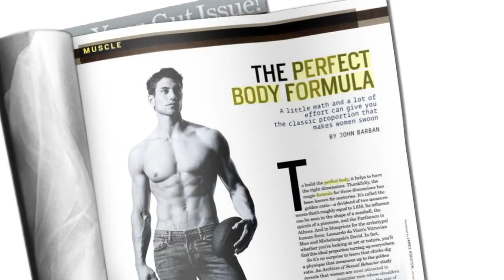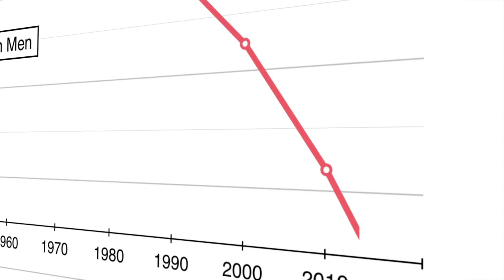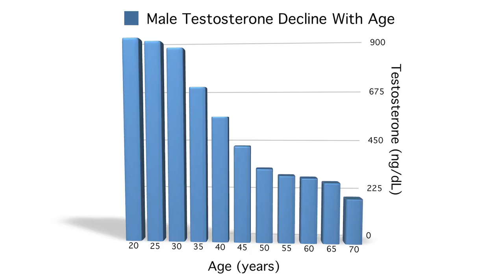Is it difficult to eliminate beer belly?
Let’s be honest with each other, what you’ve been doing up until now to improve your body hasn’t worked and it will continue not to work. Your frustration and insecurity with your body is absolutely going to continue if you don’t take action and force change.… ▶️▶️